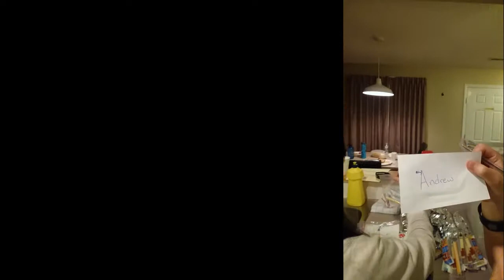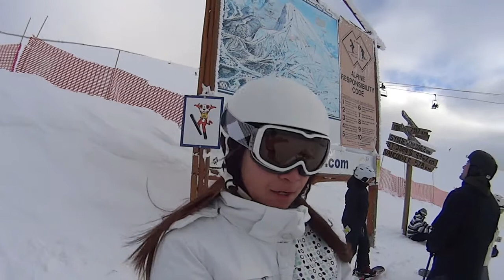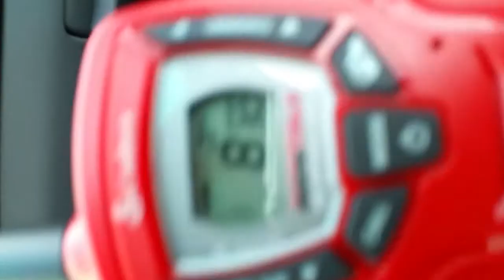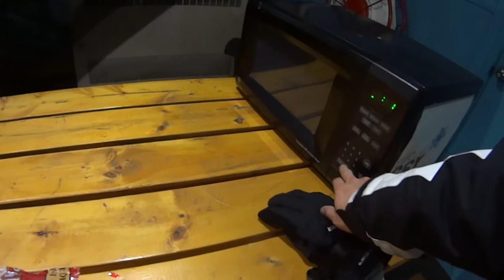Dec 11 - Ski Trip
Ski trip to Sunshine and Lake Louise with friends